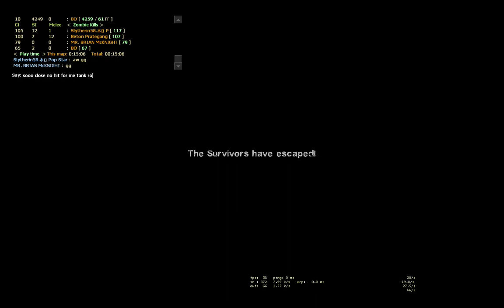Left 4 Dead 2 - Blackout Basement (Expert) Custom Campaign Playthrough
Multiplayer on Expert Gameplay Custom Campaign Walkthrough